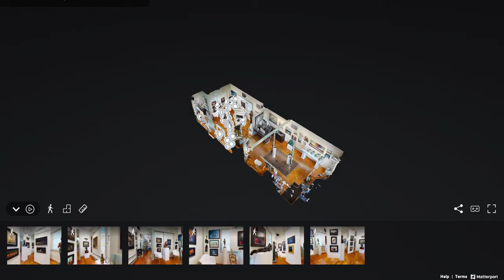Bowersock Gallery Preview